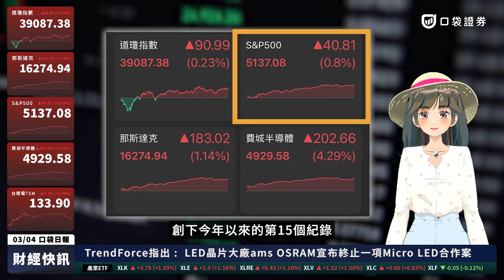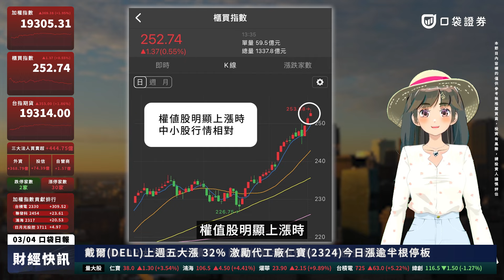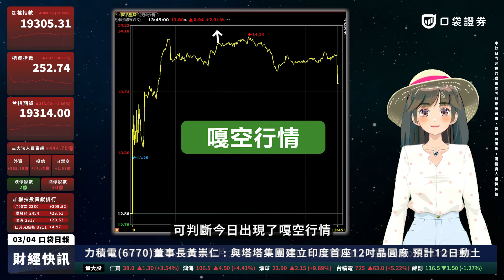台積電刷新歷史天價，聯發科、鴻海也同步上漲，受惠AI伺服器強勁需求，戴爾飆漲31.62%！| 口袋日報 | 2024.03.04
0:00 新開戶就送666手續費折抵金🔥
0:20 美股四大指數全面上漲！
0:28 戴爾(DELL)股價飆升到歷史新高！？
0:55 美股公司排行(市值⭡最多/⭣最多)
1:04 全球財經大事
1:10 近期匯率&美公債殖利率
1:14 加權3/4盤勢變化
1:24 櫃買3/4盤勢變化
1:33 P/C Ratio
1:36 選擇權支撐＆壓力
1:54 恐慌指數大漲逾7%！

🔥3~5月新戶好禮，新開戶送【666】手續費折抵金！